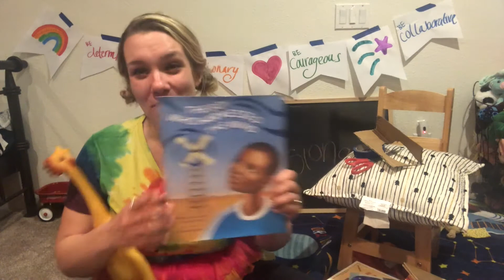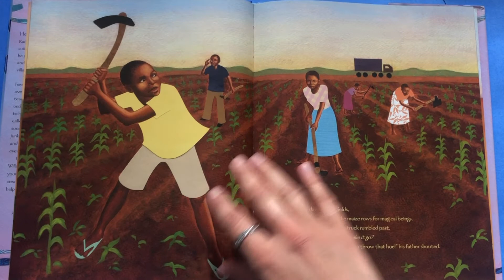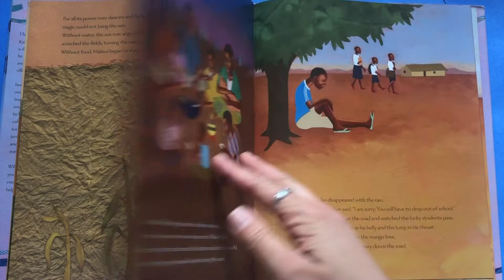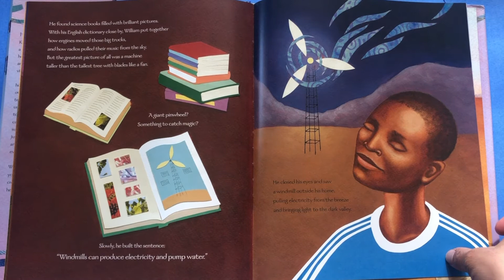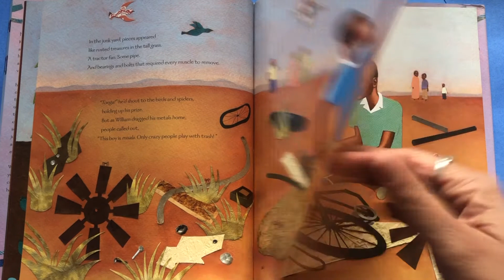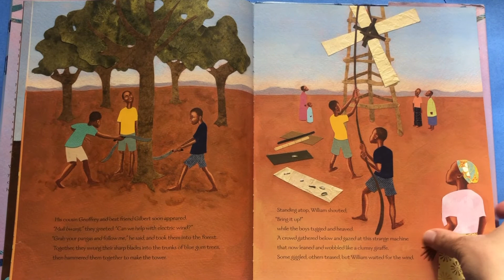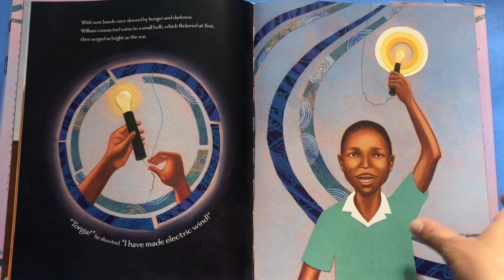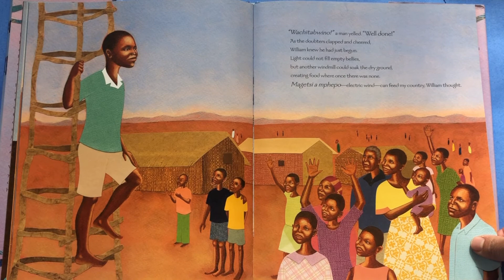Galileo Story Corner: The Boy Who Harnessed the Wind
Camp Galileo Anywhere presents "The Boy Who Harnessed the Wind" by William Kamkwamba and Bryan Mealer, read by Kristin, a Galileo camp director.

There is an undeniable theme in the lives of visionaries: early on, they’re often considered completely nuts. Set in Malawi against a famine-inducing drought, this gorgeously-illustrated lyrical book tells the true story of 14-year-old William Kamkwamba who dreams of building a windmill to bring electricity and running water to his village. William’s neighbors call him misala—crazy—as he works tirelessly on his windmill with nothing but books and junkyard scraps. In a celebration of vision over derision, Kamkwamba’s life-changing achievement inspires the visionary in all of us—what might your family harness to change your world?